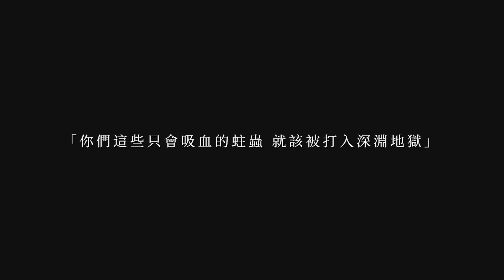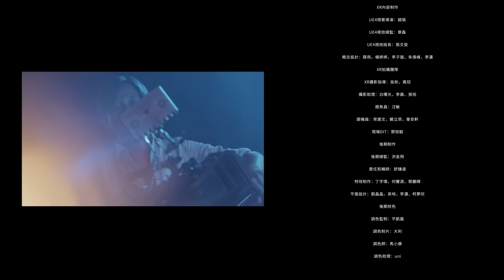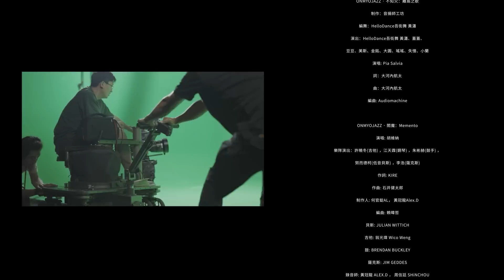2022陰陽師跨年音樂會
🎼2022平安歌謠會·陰陽師XR跨年音樂會今晚19:30正式開播！期待大人入場觀看！

🎶萬籟綺想之夜，一起看音樂會的陰陽師大人們，都會有什麽樣的奇思呢？
📢關注陰陽師官方FB粉絲團，帶話題 陰陽師跨年音樂會 分享你的觀影感想，掃地工將抽選10名陰陽師大人送出【流年妖約主題周邊套裝】*1！
🎥活動時間截止至1/3 23:59